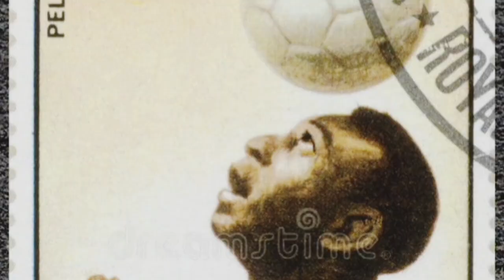WHY IS PELE'S MOTHER NOT SATISFIED WITH HER SON PELE BECOMING A FOOTBALLER?